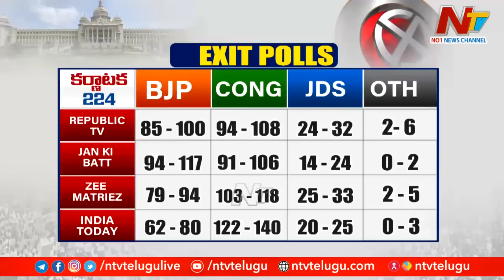Karnataka: అసెంబ్లీ ఎన్నికల్లో వార్ వన్ సైడ్ అవ్వనుందా.. కాంగ్రెస్ కి పట్టం కట్టనున్నారా..? | Ntv